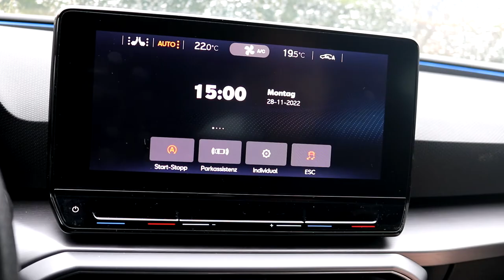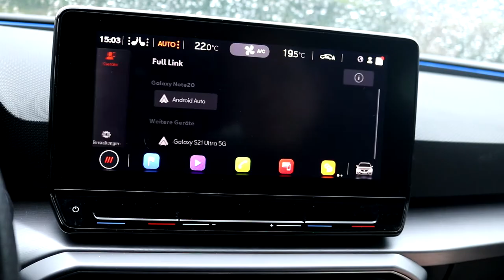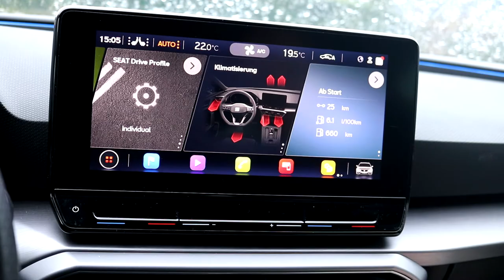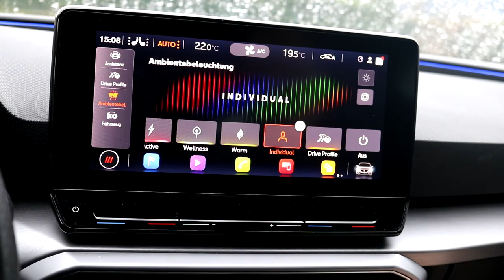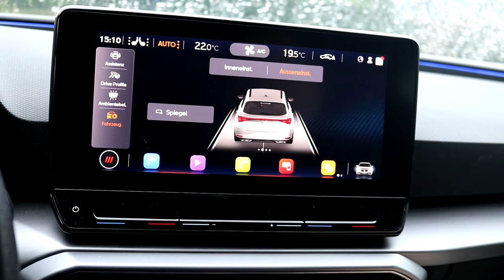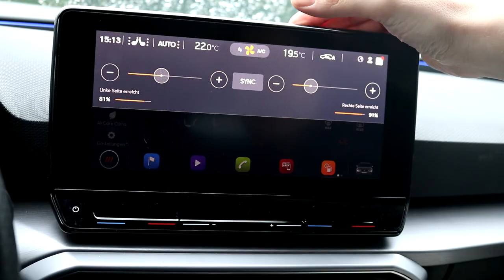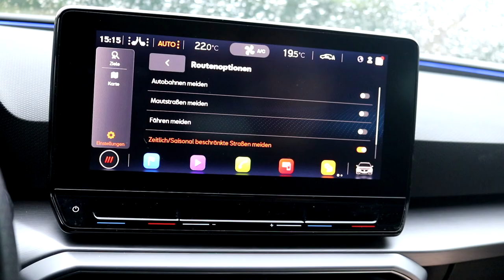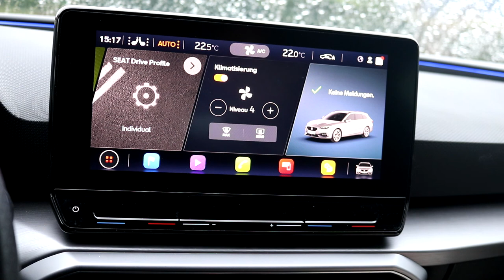SEAT Navigationssystem Infotainment 2022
Wir erklären das SEAT Infotainment bzw. Navigationssystem. Bei dem Fahrzeug handelt es sich um einen SEAT Leon Kombi. Wir zeigen Euch, wie man das System bedient und welche Möglichkeiten es bietet.

INHALT:
Das Video zum SEAT Navigationssystem Infotainment 2022 bietet einen umfassenden Überblick über die neuesten Funktionen und Innovationen des Navigationssystems in SEAT Fahrzeugen. Von der Benutzeroberfläche bis zu den erweiterten Features wird das Infotainment-System im Detail vorgestellt. Es zeigt die intuitive Bedienung, die Integration von Navigationsfunktionen, Echtzeitverkehrsinformationen, Konnektivität mit mobilen Geräten sowie die Unterstützung von Multimedia-Anwendungen. Das Video präsentiert die fortschrittlichen Technologien des SEAT Navigationssystems und demonstriert, wie Fahrer und Passagiere von den vielseitigen Möglichkeiten profitieren können, die dieses System für eine komfortable und reibungslose Fahrt bietet.
Diese Inhaltsangabe wurde mit Hilfe von ChatGPT erstellt.